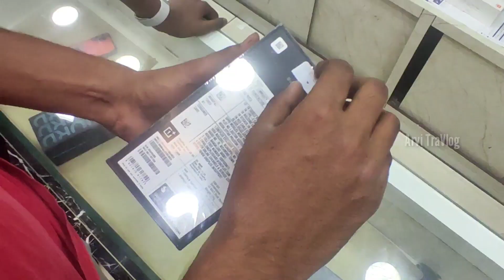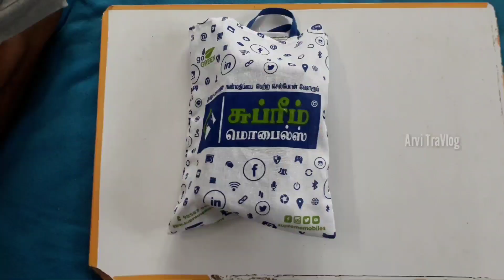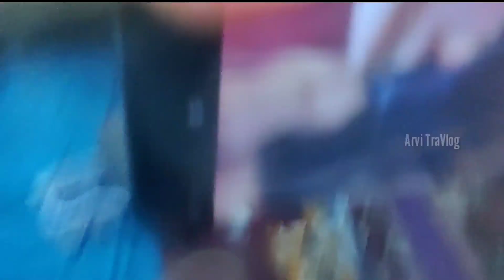Bought a new Mobile🤩| Supreme Mobiles Madurai | Vlog- 123